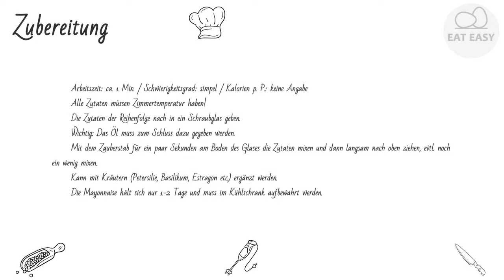Mayonnaise mit dem Zauberstab FINGER ZEICHNEN!